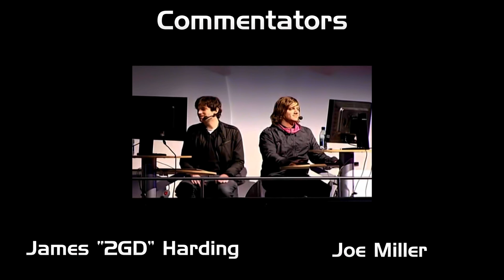Av3k vs Cypher - DreamHack Summer 2010 -[with Commentary]- Duel GrandFinal QuakeLive - 4k60fps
This is the QuakeLive Grand-Final of the DreamHack Summer 2010 eSports Event, held in Jönköping, Sweden.
The finalists are Maciej "Av3k" Krzykowski (POL) and Alexey "cYpheR" Yanushevsky (BLR).
The commentators are James "2GD" Harding and Joe Miller.

I recorded the demos from this tourney and synchronized them, as best I could, with the above mentioned commentary.

A small note: Sadly I could not find the POV Demo of Cypher from Map4. I had to use a feature from Wolfcam, that lets you switch POVs as soon as the opponent is in range. Its not perfect, but at least you can see a few of Cyphers frags.

If you wish to view these demos without English commentaries, here is a version with just the in-game sounds:

00:30 Map1 LostWorld / DM13
10:52 Map2 BloodRun / ZTN
21:21 Map3 FuriousHeights / T7
31:42 Map4 HouseOfDecay / T9
42:10 Map5 Campgrounds / DM6

I used Wolfcam to record the demos with a custom Pack